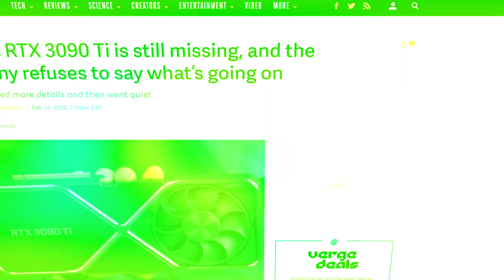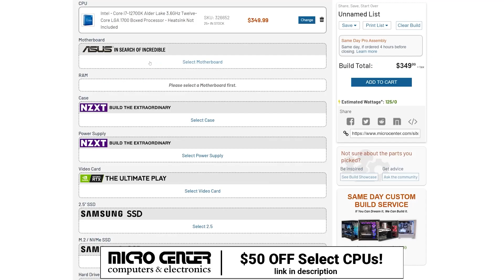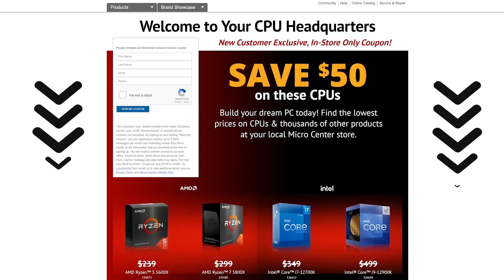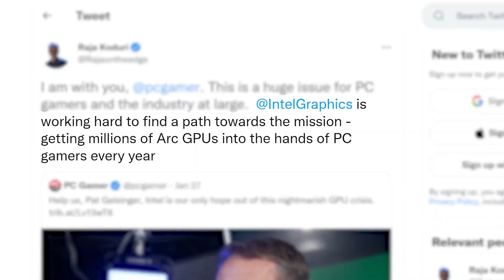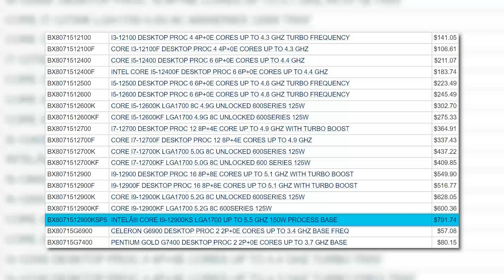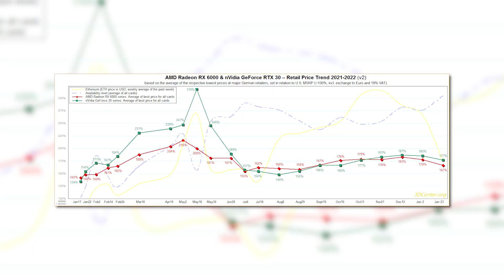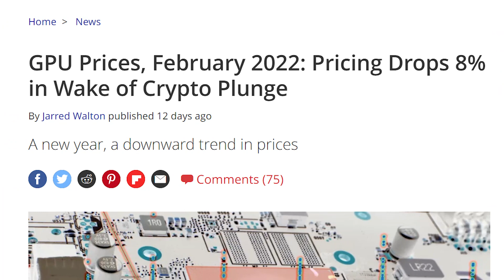GPU Prices Are FALLING FAST!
►New Customers Exclusive – Save $50 on the purchase of select new CPU

GPU prices are falling fast, their new CPUs are expensive and power hungry, Intel's ARC GPUs are having issues and Nvidia's officially goofed!

TIMESTAMPS
0:00 Intro
0:17 Nvidia Has Officially Goofed
2:12 Intel's ARC GPUs Are Having Issues (With Good News)
4:08 Intel's New CPU Is Expensive & Power Hungry
5:21 Best News In Over A Year!